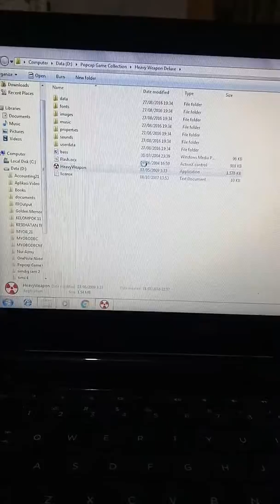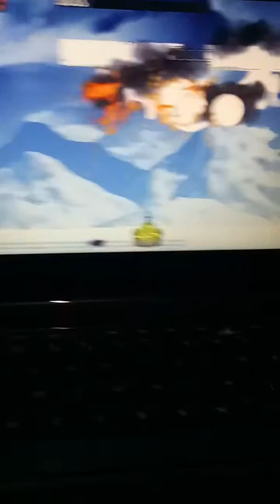Waduh bentar lagi mau mati coba. Heavy weapon mission 1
Heavy weapon mission 1 boss hugecopter